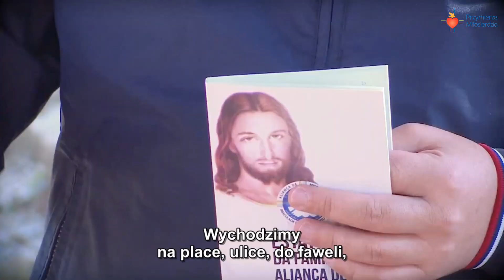U Źródła - Ewangelizować aby przemieniać #8